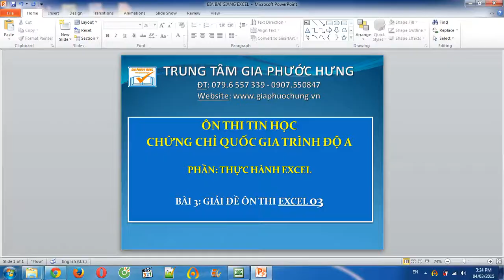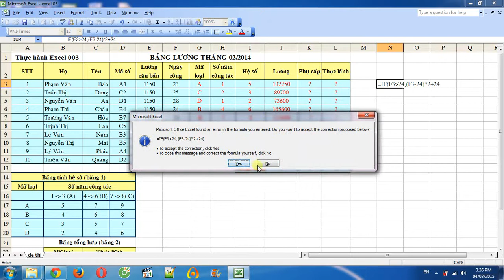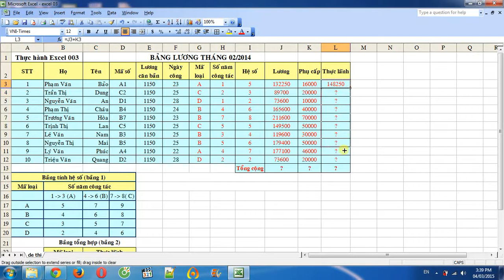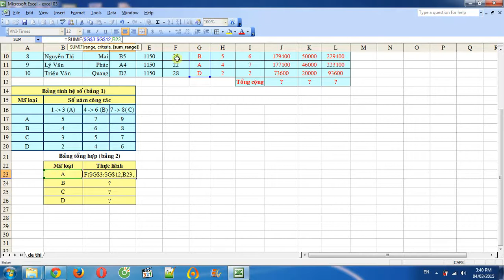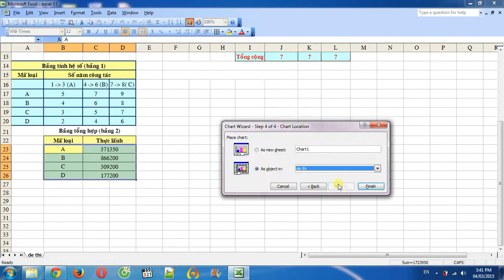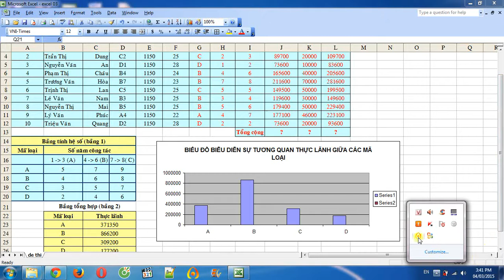Giải đề thi Tin học Excel 03